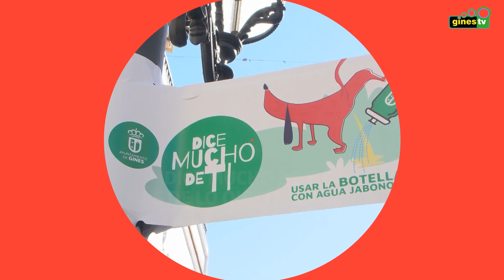Ayuda a tu mascota a mantener limpia la vía pública.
Utiliza los MÁS DE 50 DISPENSADORES DE BOLSAS ubicados por todo el municipio y QUE SE REPONEN A DIARIO.

RECOGE GRATIS TU BOTELLA en el Parque Concejala Dolores Camino. Llénala con agua con jabón y úsala cada vez que haga pipí en la calle.

La no recogida de los desechos de mascotas puede conllevar multas de 300€ a 750€.

DICE MUCHO DE TI… MÁS DE LO QUE TE IMAGINAS.